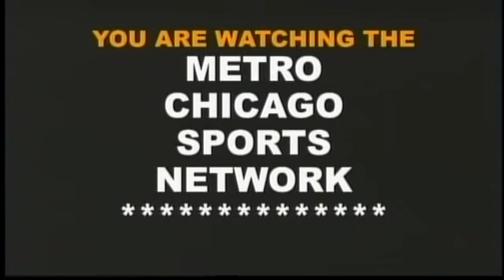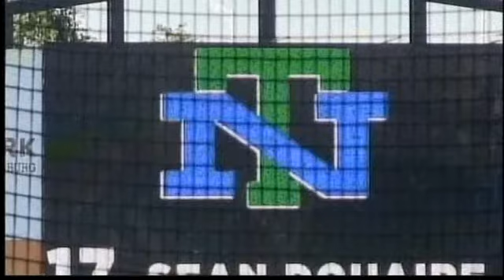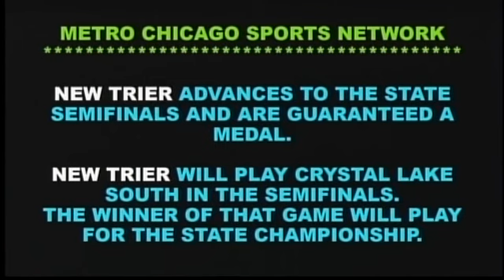New Trier baseball v South Elgin 06 05 17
New Trier Trevians reach the IHSA 4A supersectional quarterfinals, facing the South Elgin Storm.  Trevs first baseman hits the first New Trier home run in school history in the quarterfinals or better as the butterflies nearly cost the Trevs their medal round appearance.